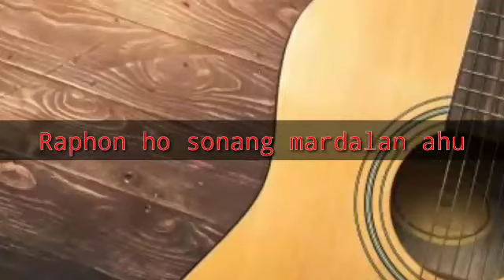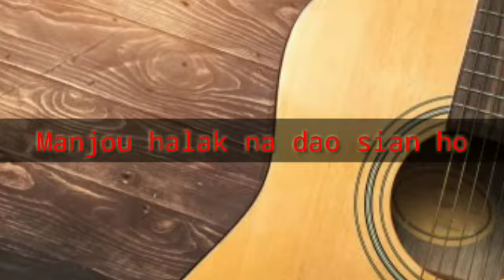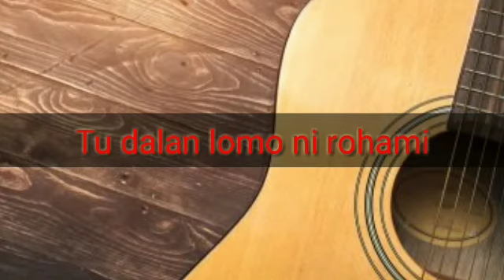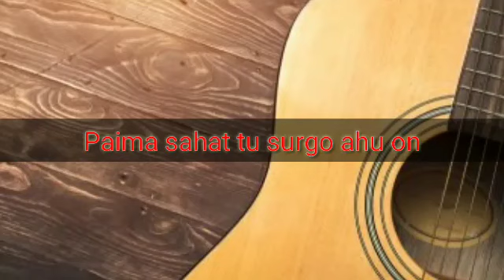Karaoke O TUHAN TOGU TOGU MA AHU Kunci E